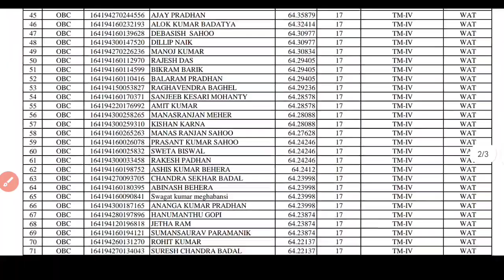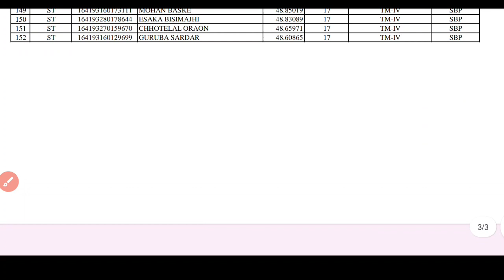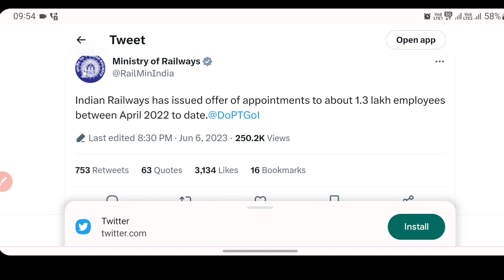पिछले 1 साल में रेलवे ने 1.3 लाख नौकरी दी!: रेल मंत्रालय